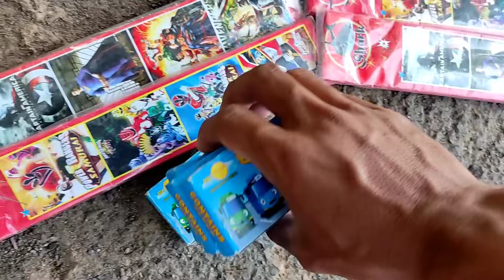Sapi Kurban Naik Truk Oleng Dan Angkut Singa Anjing Panda Gorilla Gajah Dinosaurus Kiko Ice Stick